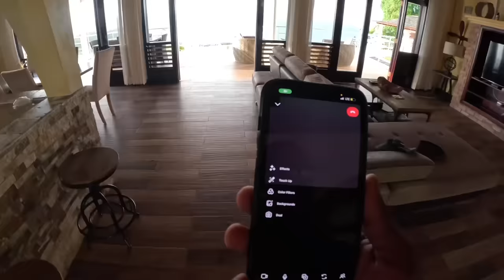Johnny have a story fi tell ft Skeng & valiant